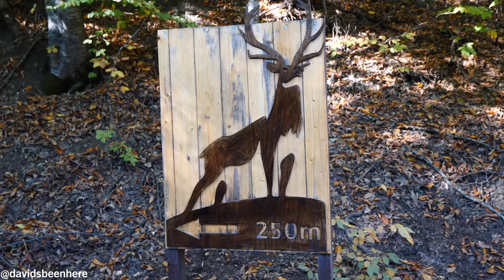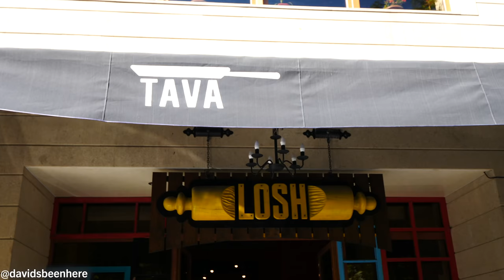Baking ARMENIAN GATA Bread + HUGE Feast in Armenia's Little Switzerland | Dilijan, Armenia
On the morning of my fifth day in Armenia, I woke up bright and early and grabbed a quick breakfast at the Daravand Guest House and set out to explore the resort town of Dilijan! Join me as I learn to bake Armenian gata bread and have a huge feast in Dilijan, Armenia!

My day began at Daravand Guest House in the Dilijan National Park. I started with some thick, strong Armenian coffee and made a sandwich from lavash and eggs and dipped it into the sour cream. I loved it! Daravand Guest House has 9 rooms and a cottage. It’s a great place to stay when you come to Dilijan.

Then, we headed out to the red deer breeding center. My guide Lusine and I got exclusive access to go inside the pens. There was a dominant male on the outside with the females, while the smaller males were together in the interior pen. We fed the deer for a while and then headed to Haghartsin Monastery!

This 10th-century monastic complex is hidden in the forest about 15 minutes from Dilijan. It was one of the educational and spiritual centers in the area and boasts iconic medieval architecture.

There, I took a master class from two amazing, friendly ladies who were like my Armenian grandmothers! They showed me how to make an Armenian sweet bread called gata. I made my blueberry gata and they brushed it with egg. Then, they score it with a fork and bake it for 10 minutes.

Then, the gata is cut like a pizza and served with blueberry jam and a light and minty rosehip tea. The gata was so tasty and sweet, with a soft inside and crunchy outside. The jam was amazing and so addictive!

Next, we explored the monastery, including the 13th-century refractory and its dining hall. Its 12 columns represent the 12 apostles. All of the construction inside is from the 13th century.

The complex consists of 4 churches, a refractory, a prayer hall, and khachkars. The oldest church in the complex is St. Gregory the Illuminator Church and is from the 10th century. It’s a cross-shaped domed church and is an iconic example of Armenian architecture in the Middle Ages. The church is really tiny and has two benches and an altar.

Next, we visited another 11th-century church with a secret storage area where the monastery’s treasures were hidden. There’s also an ancient walnut tree that was planted at the beginning of the monastery’s construction. Many churches in Armenia have walnut trees next to them because walnut trees attract lightning, which protects the church. This tree was stuck by lightning 1,000 years after it was planted!

Then, it was time to have lunch! We arrived at Tava and Losh Restaurants, which are in the same building and offer modern Armenian cuisine.

Our feast included bruschetta, cheese and bread; couscous with mushrooms; chicken with tomatoes, onions, and peppers; different sauces; Armenian noodles; and pork belly!

I loved the bruschettas, especially the one with basturma and berry jam. Then I tried a manchego-like cheese with red pepper in it.

Then, I went for the couscous with tree mushrooms. It was a little fruity, which went great with the earthy mushrooms. Next was pork belly in a piece of lettuce with spicy sauce. The chicken was also amazing, as were the noodles! They were almost like oily Chinese noodles.

This was like fresh, organic comfort food! The noodles and tree mushrooms were my favorites!

I hope you enjoyed coming with me to bake Armenian gata and have a feast in Dilijan!